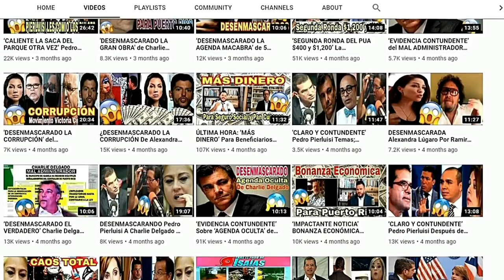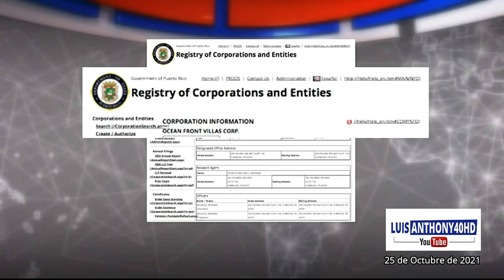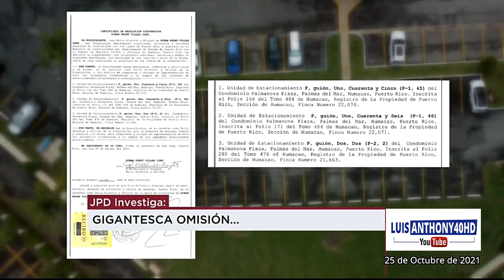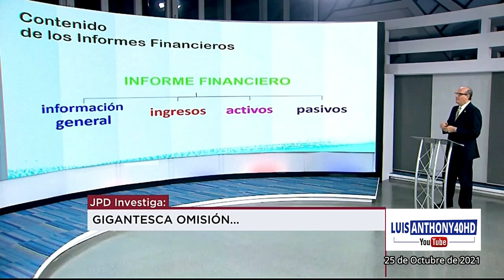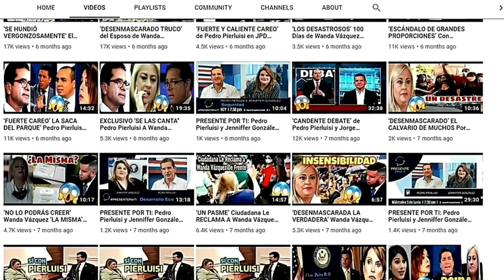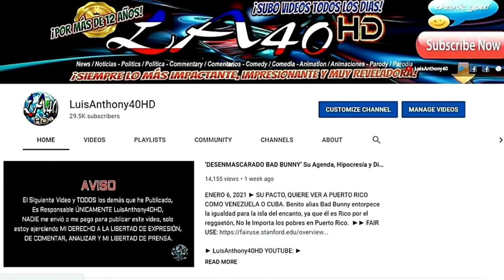‘DESENMASCARADA CON EVIDENCIA’ Mariana Nogales MVC ‘LA CAPITALISTA MILLONARIA ESCÁNDALO IMPACTANTE’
OCT 26, 2021 ► ‘CON LAS MANOS EN LA MASA, DESENMASCARADA’ LA HIPÓCRITA legisladora del Movimiento Violencia Comunista MVC Mariana Nogales Molinelli, es prácticamente dueña de toda Palmas del Mar en Humacao, y según fuentes NO lo informo al capitolio. Esto pica y se extiende, como diría los federales, “manténganse en sintonía”. Tremendo Traqueteo tiene esta desquiciada!
►FUENTES: ► LUIS ANTHONY/@LuisAnthony40 Twitter/LuisAnthony40HD Youtube/ WIPR/ JUGANDOPELOTADURA/NOTIUNO ARCHIVO.
► PUBLICADO: OCT 26, 2021 ►
► FAIR USE ** FAIR USE: In its most general sense, a fair use is any copying of copyrighted material done for a limited and “transformative” purpose, such as to comment upon, criticize, or parody a copyrighted work.